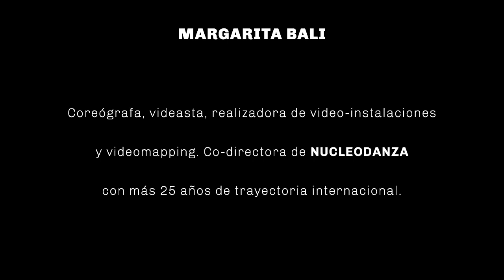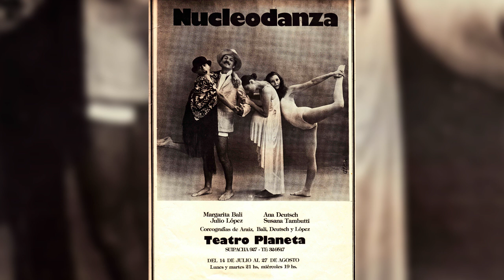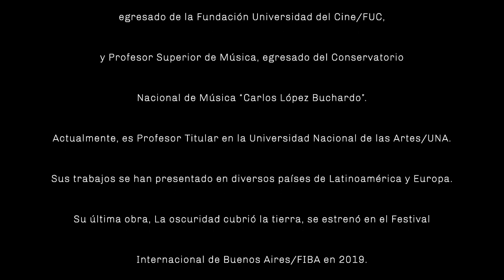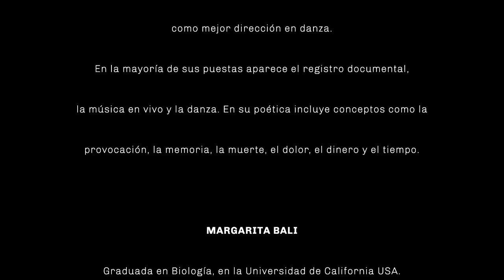Conversaciones | Leticia Mazur, Pablo Rotemberg, Margarita Bali y Marina Otero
¡Bienvenidos a Conversaciones!

Accesibilidad: Este registro cuenta con subtítulos en español. Se activan desde la ventana de YouTube, en la configuración de video.

Las coreógrafas y bailarinas Leticia Mazur, Marina Otero y Margarita Bali y el coreógrafo Pablo Rotemberg reflexionan sobre el lugar de la danza hoy en la Argentina y sobre su presencia en los escenarios públicos y privados.

Modera: Sebastian Blutrach.

No te olvides que podés ver TeatroOnline y el resto de nuestras Conversaciones en @Cervantes Online .

¿Querés estar al tanto de los nuevos contenidos del canal?